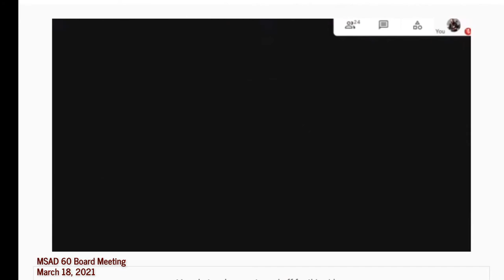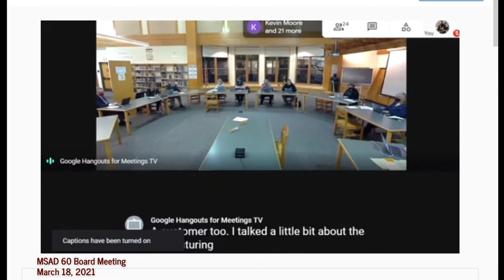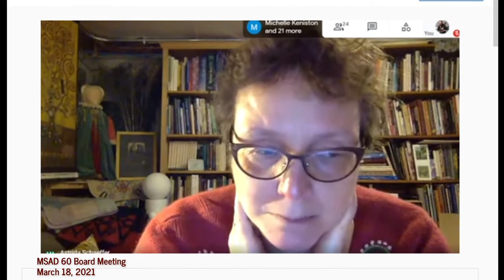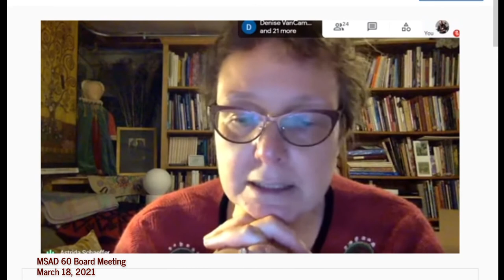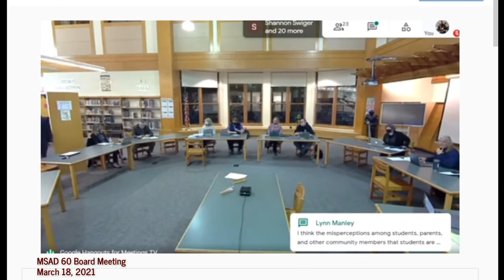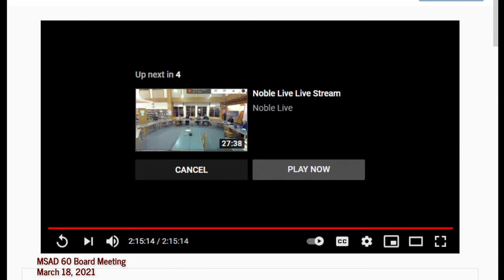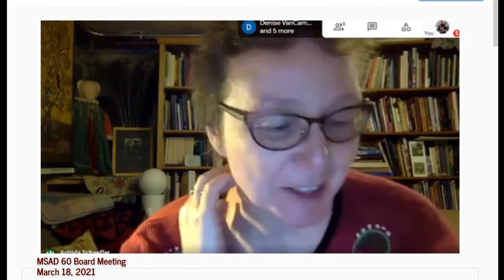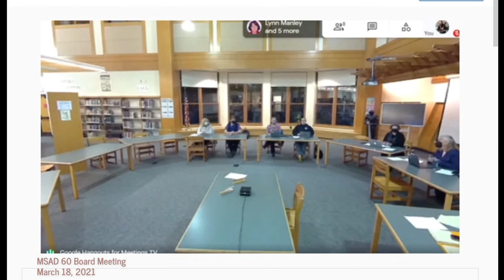MSAD 60 Board Meeting 2021 03 18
1. Public Input Statement-Vice Chair
2. Public Input should be added here. Your statement will be read on air to the Board.
3. Student Report
4. Minutes of March 4, 2021
5. Policy Second Reading
AC(R)- Nondiscrimination/Equal Opportunity And Affirmative Action
ACAA(R)- HARASSMENT AND SEXUAL HARASSMENT OF STUDENTS
ACAA-R (R) -STUDENT DISCRIMINATION AND HARASSMENT OF STUDENTS COMPLAINT PROCEDURE
ACAB(R)- HARASSMENT AND SEXUAL HARASSMENT OF SCHOOL EMPLOYEES
ACAB-R(R)- HARASSMENT AND SEXUAL HARASSMENT OF SCHOOL EMPLOYEES COMPLAINT PROCEDURE
6. Budget Review/ Questions

Workshop: Review Hybrid Plan

7. Educational Programming Updates Attendance Staff Vaccination
8. Employment: New Hires, Retirement and Resignation
9. Other
10. Adjournment